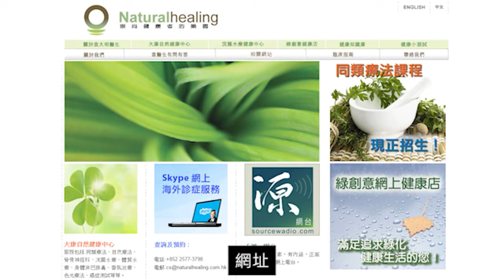《自然療法與你》- EP611 - 懷孕期腹瀉的同類療法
今集袁醫生和 Della 同大家分享如何使用同類療劑處理「懷孕期腹瀉」（diarrhea during pregnancy）。
【處理懷孕期腹瀉的主要同類療劑】
洋甘菊 Chamomilla 30C：